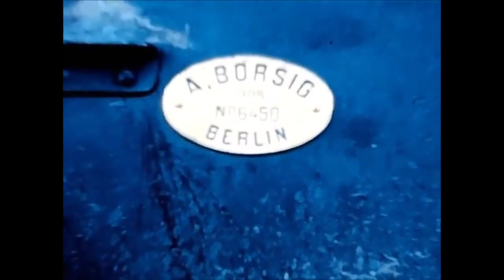Memórias da Linha do Dão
Imagens em movimento da antiga linha do Dão, o lamento de um tempo perdido, e o testemunho "vivo" de uma linha, que á semelhança de todas as que foram encerradas pelo país, torna incompreensível, as razões de tal decisão...um grande contributo para o aumento das assimetrias entre interior e o litoral...! O meu obrigado ao autor do vídeo, por tão valioso documento.